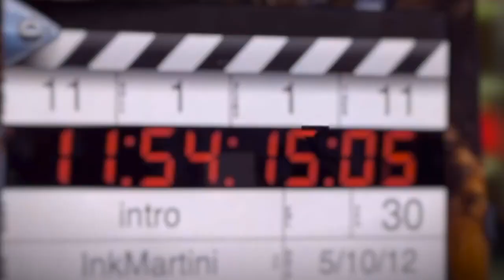Hulk Hogan Helps #5 - wives and giraffes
Produced by Ike McFadden for MX Digital.